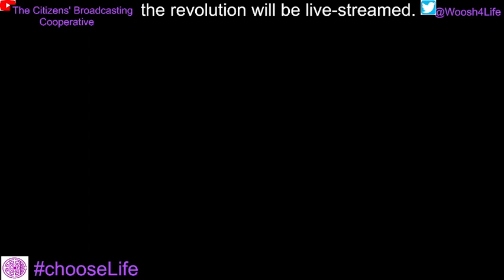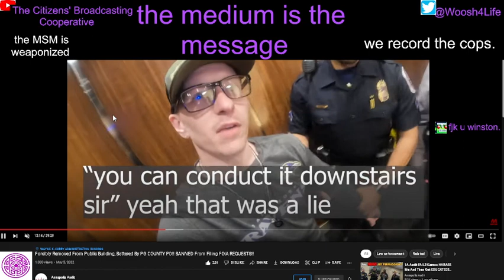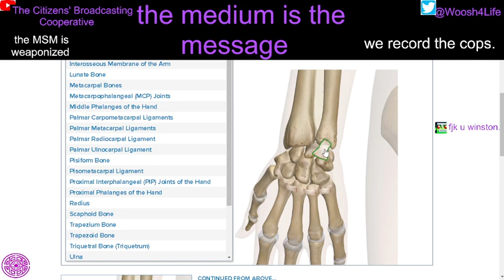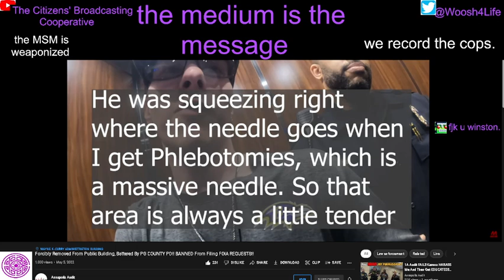Cop Refuses to Stop Manhandling Cancer Medicine Injection Site. doSomething UN "Self-Censorship"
another CITZEN JOURNALIST bullied in an attempt to impose "self-censorship."  "self-censorship" occurs when the risk of reporting the truth out-weighs the CITIZEN JOURNALISTs ability to receive justice - so the CITIZEN JOURNALIST will simply stop reporting or report only in interest of the person committing crimes of impunity (in this case - and nearly every case - the state) against them.

i don't need to stress how dangerous it is for a democratic civilization to allow government opacity, or for torture to be standard practice. civilization is reaching adulthood and the dangerously wide-spread denial of reality is the source of many of civilization';s ills.

democracy and capitalism both depend on informed citizens making choices that better themselves and their community. today we have indoctrinated individuals making choices that threaten all life on Earth, or soon to be Venus-II